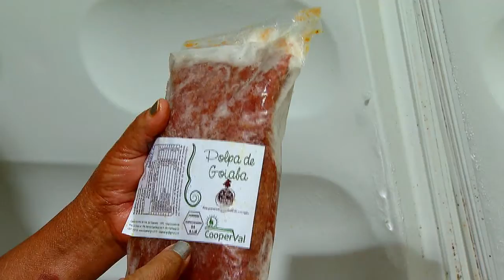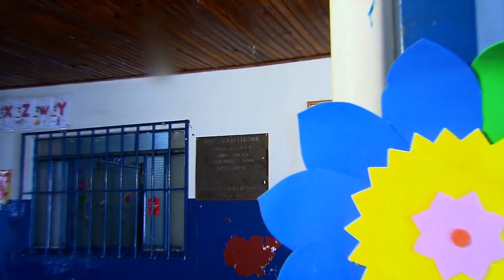Produtos da agricultura familiar garantem alimentação saudável para estudantes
DA REDAÇÃO - 01.10.14: Mais de 40 milhões de crianças e jovens brasileiros fazem refeições nas escolas. Grande parte dos alimentos consumidos pelos alunos vem direto do campo: 30 % dos recursos para aquisição de alimentos da merenda escolar devem ser usados para compra produtos da agricultura familiar. A iniciativa garante a segurança alimentar e contribui para a criação de um cardápio saudável a ser oferecido aos estudantes.